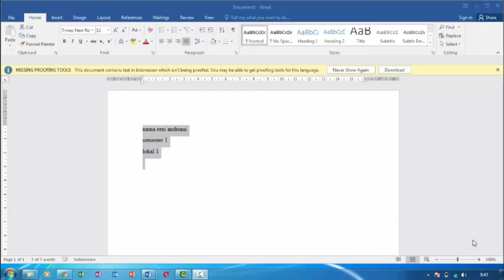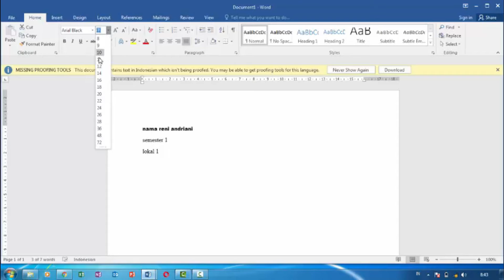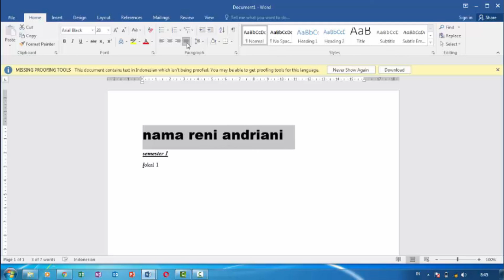Fungsi Tools Home Pada Microsoft Word by Reni Adriani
Judul : Fungsi Tools Home Pada Microsoft Word
Penanggung Jawab : Theodorus Kristianto
Creator : Reni Adriani

Video ini dibuat Untuk melengkapi tugas mata kuliah pengantar aplikasi komputer.
Pada kesempatan kali ini saya akan menjelaskan mengenai Tools Tab Ms Word atau Fungsi Toolbar Home Di Microsoft Word yang cukup berguna untuk mengatur isi halaman document, tab Home adalah Tab pertama yang ada pada ribbon Microsoft Word untuk mengetahui Tab apa saja yang ada pada Microsoft Word anda dapat melihat pada Ribbon Microsoft Word, pada Tab Home terdapat tool atau alat yang dikelompokkan sesuai dengan fungsi dari masing-masing tool atau alat tersebut, terdapat 6 kelompok atau group yang ada pada Tab Home mari kita lihat apa saja group yang ada pada tab Home dan kegunaan dari tool atau alat dari masing-masing group.